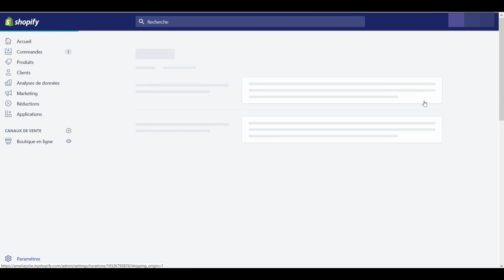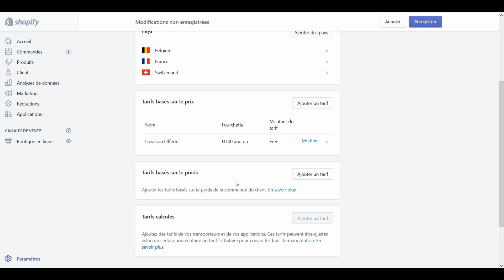METTRE LA LIVRAISON GRATUITE SUR SHOPIFY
Voici un tutoriel Shopify en français qui répond à la question suivante : "Comment mettre la livraison gratuite sur Shopify ?". Dans cette vidéo tuto je filme mon écran lors d'une utilisation réelle de Shopify pour que la démonstration soit plus aisément compréhensible par tou(te)s.

▬▬▬▬▬ ➡️ LIENS UTILES  ⬅️ ▬▬▬▬▬